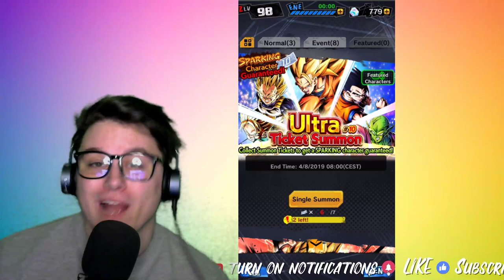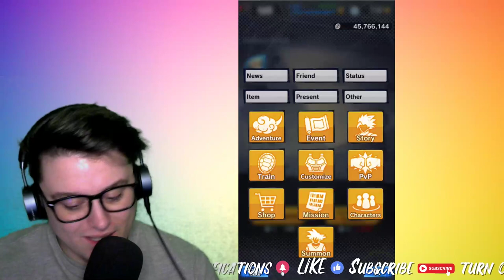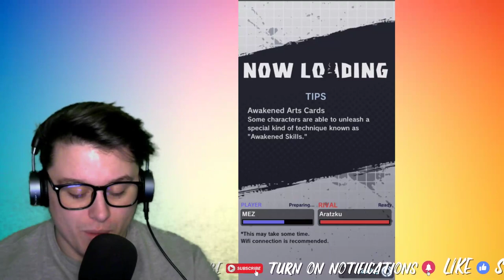BATTLE ROYAL - Dragon Ball Legends Gameplay